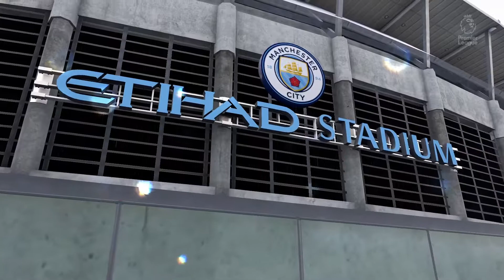A new FIFA and I choose a new team.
So am back with a new fifa series. It  has been awhile since I played/uploaded a fifa vid.  Fifa 20 is shaping up to be a good football game.